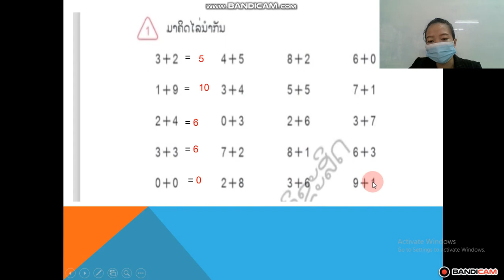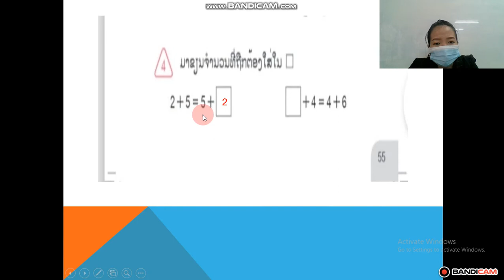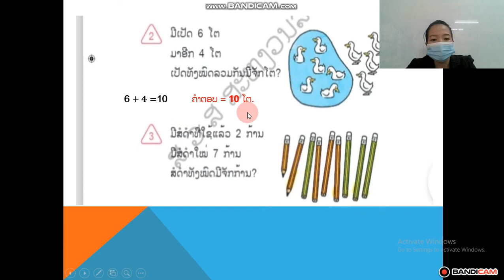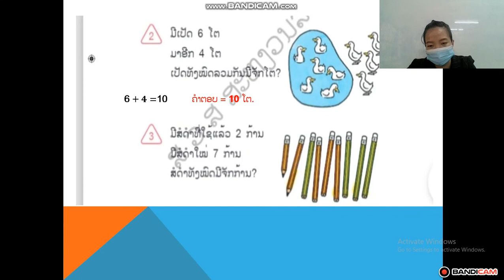ຄະນິດສາດ ປ1 ວັນທີ 9 ດ 12